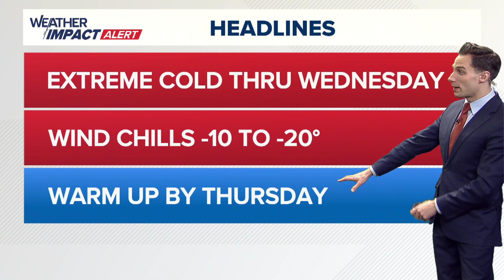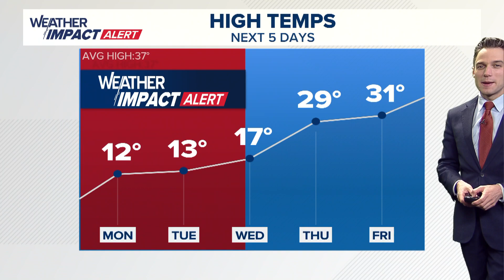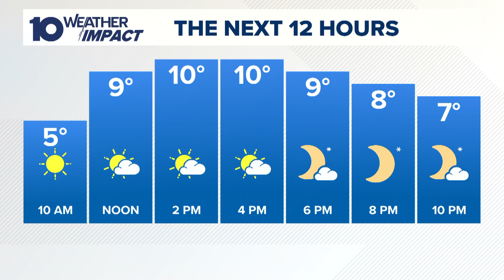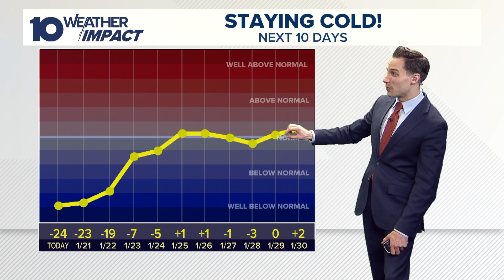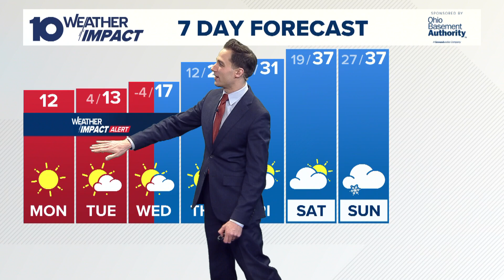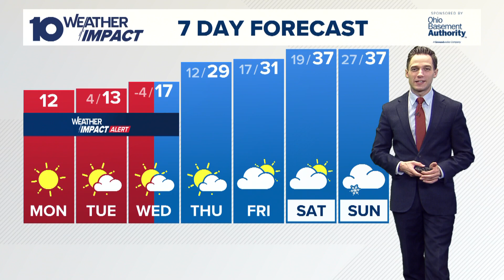The 10 WEATHER IMPACT Show | Jan. 20, 2025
Meteorologist Dylan Robichaud breaks down the projected wind chill for the next few days and how to protect yourself in the cold weather.